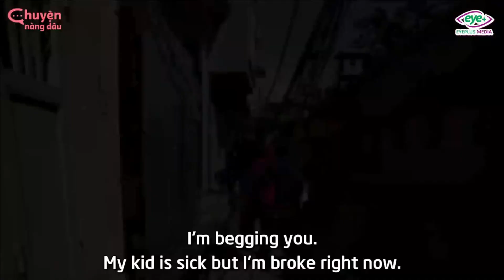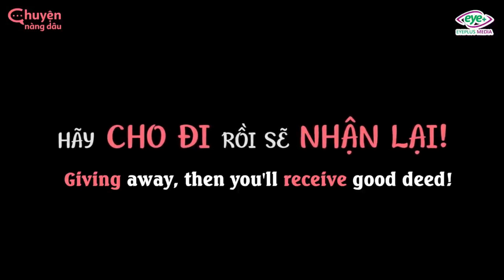New Lifetime Movies 2022| Dad Lost 100k Last, 10 Years Later, Son Gets Paid For His Wealth